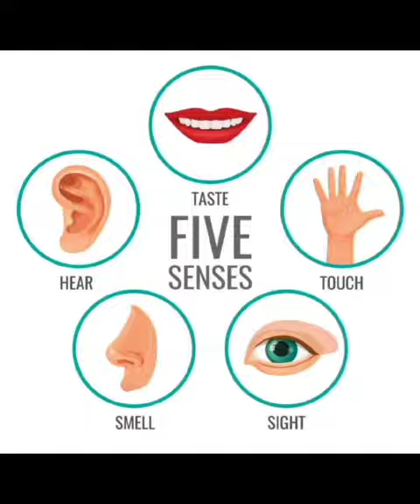evs activity class 1